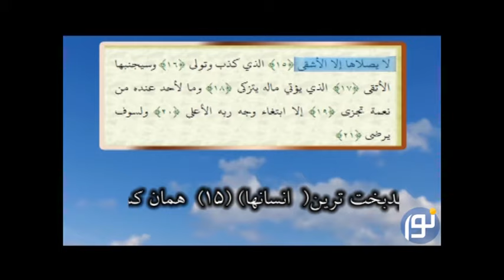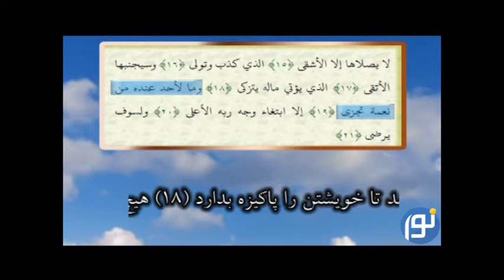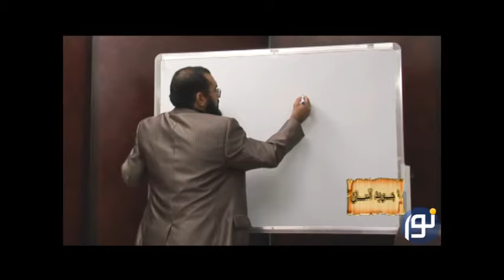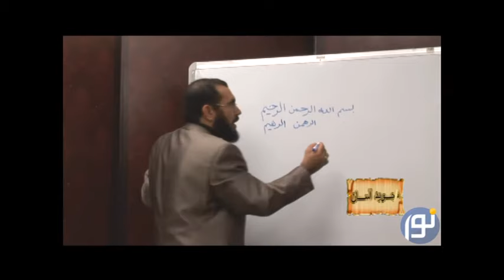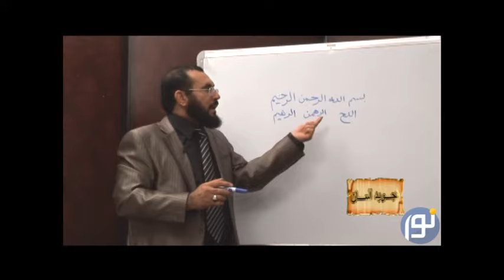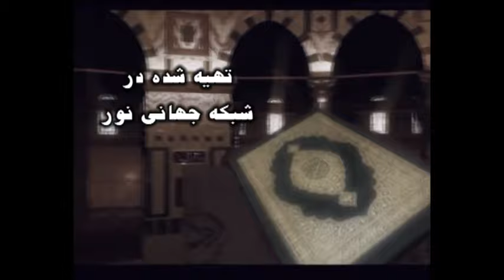تجوید آسان - قسمت چهارم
استاد سید محمد رسول هاشمی - تجوید آسان